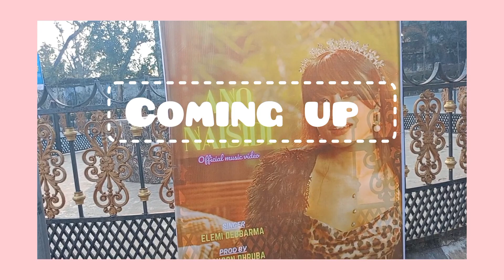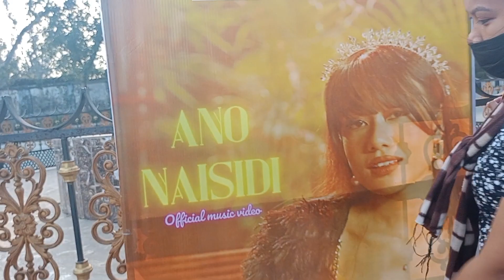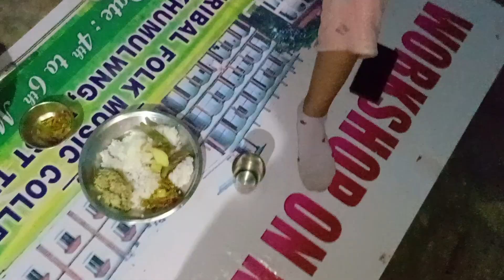1day oh 2jon no hair straight khuly marukha 🥵🥵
khunai soja khuly ru mni

legskha 1din by 2jon no khunai soja khuly ru mni